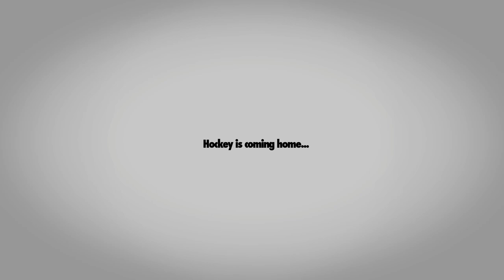2KHS | Calgary Flames All-Stars (trailer)